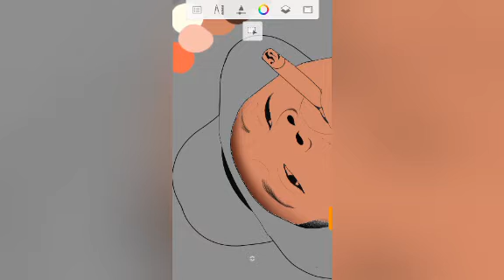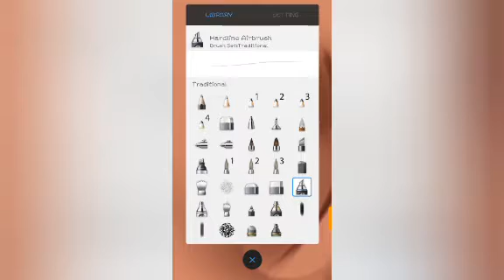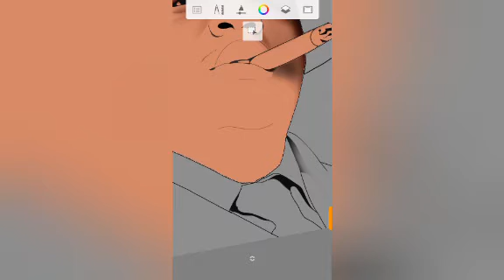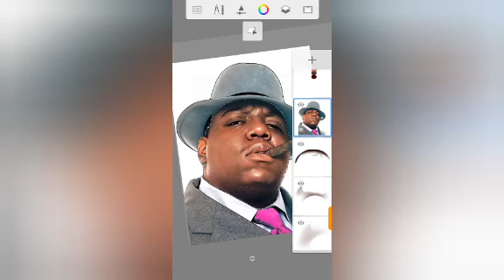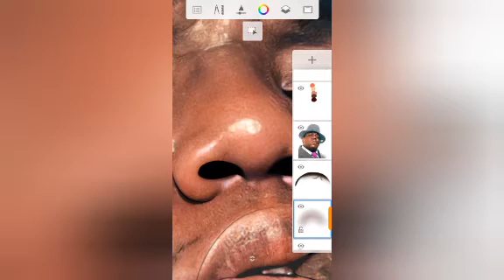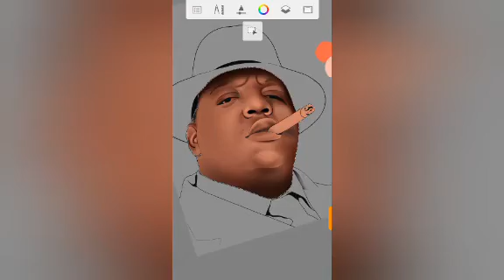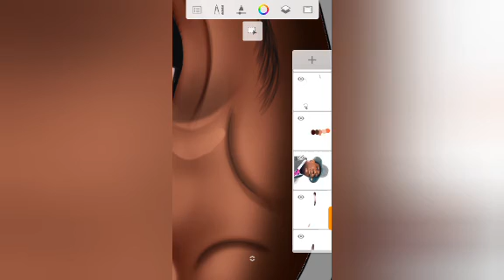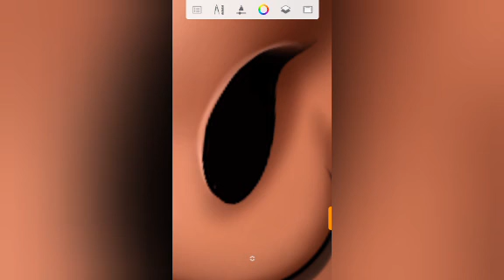how to cartoon your photo on Android (Autodesk sketchbook)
Posted 12/09/21

URL: InShot